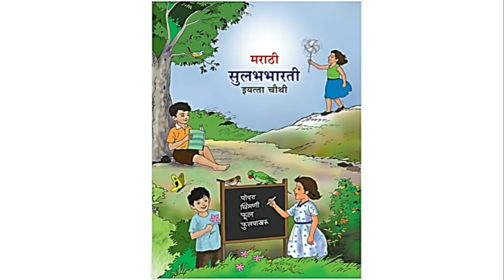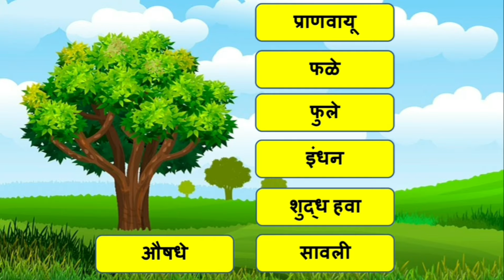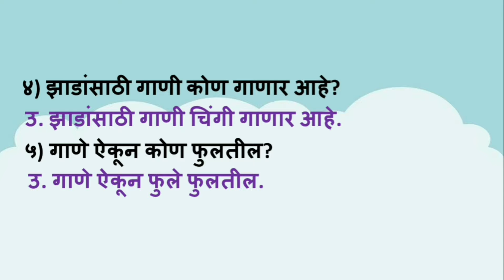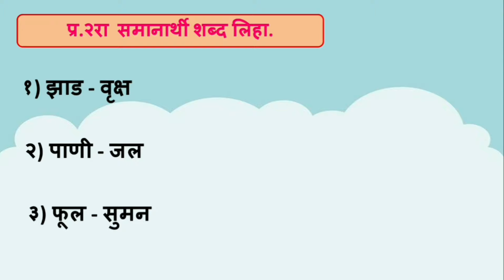4th std Marathi poem Zad with question and answer | इयत्ता 4थी मराठी कविता झाड | english medium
Today's Topic:-
4th std Marathi poem Zad with question and answer | इयत्ता 4थी मराठी कविता झाड | english medium